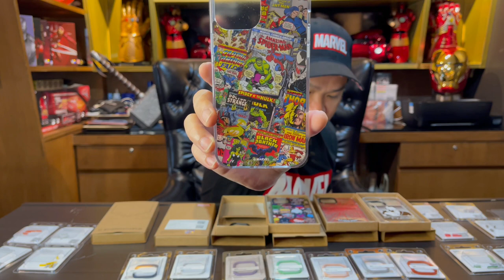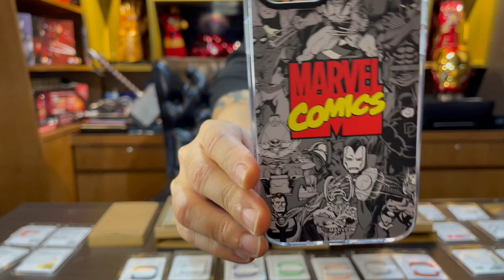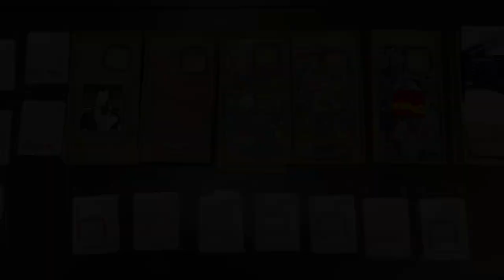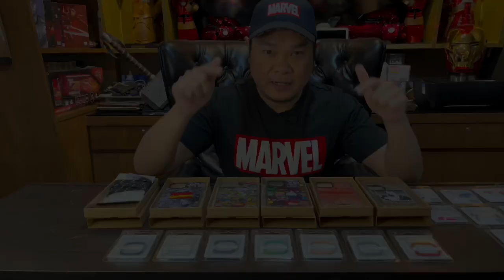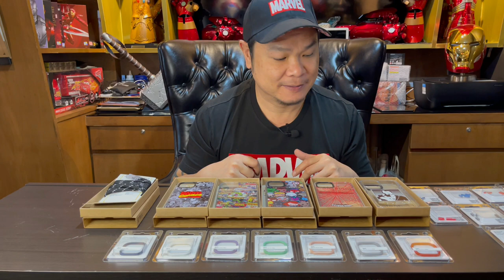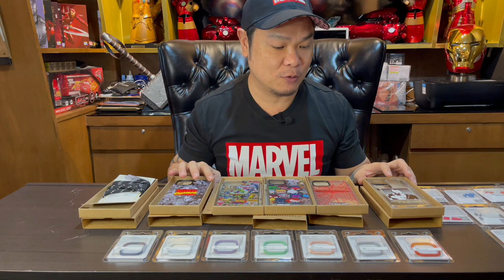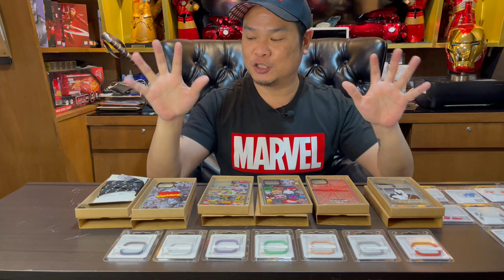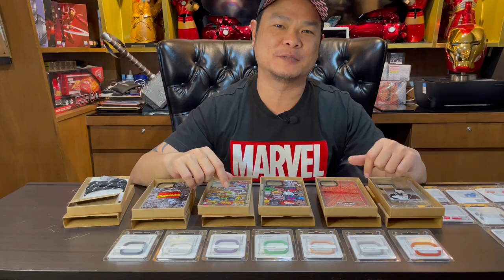เคสโทรศัพท์ MARVEL ลิขสิทธิ์แท้ RhinoShield มีโค้ดต่อเวลาส่วนลดพิเศษใต้คลิปด้วยนะ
ใข้ได้วันที่ 13-19 มิถุนายน 2566

หลัง Mid Year Sale
จะได้รับส่วนลด 15% ใช้ได้กับทุกสินค้าบนเว็บไซต์
ตั้งแต่วันนี้ - 31 สิงหาคม 2565

คลิกที่ลิงก์เพื่อรับส่วนลด